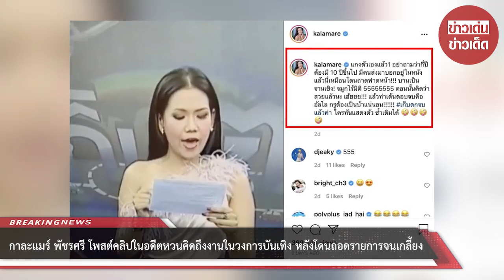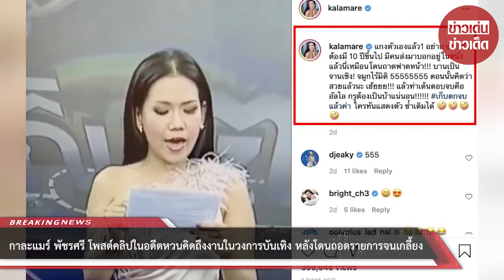กาละแมร์ พัชรศรี โพสต์คลิปในอดีตหวนคิดถึงงานในวงการบันเทิง หลังโดนถอดรายการจนเกลี้ยง